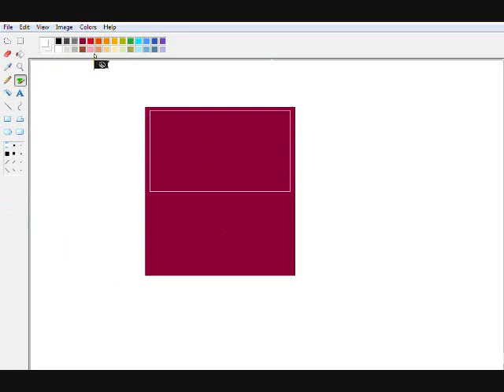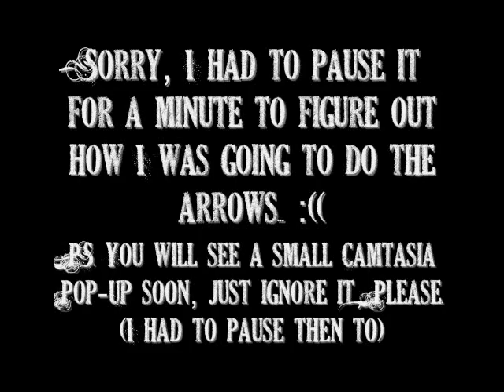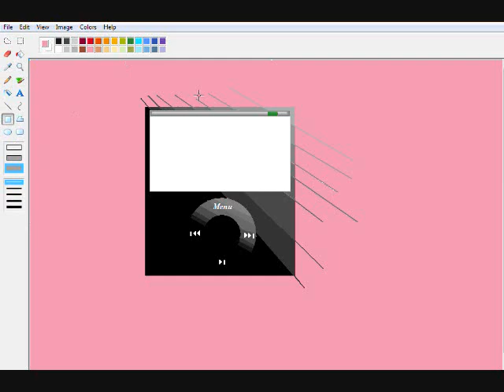Ipod Speed Drawing - The Return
Well, since it's been ever since I have made a video, and I had nothing to do, I decided I'd try to make another Ipod drawing in Microsoft Paint, because I knew I had improved since my last video last year. Here is the return of it.

Songs - Faint by Linkin Park.

*P.S. This was made on my birthday :)

Edit #1:
   This took 27 minutes to draw, I sped it up almost 4x.